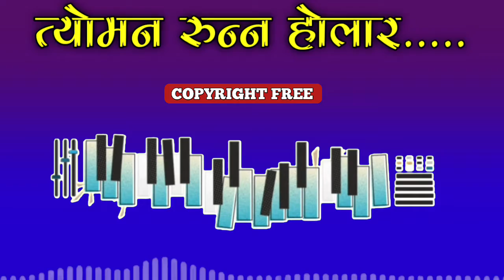Tyoman runna holara copyright free tune |nepali copyright free music | no copyright nepali look dhun